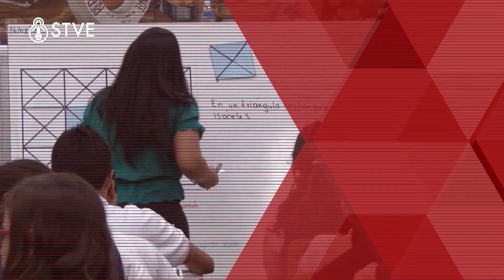EDUCADORES: ESCUELAS NORMALES A CENTROS UNIVERSITARIOS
Foro educativo de televisión, que aborda de manera integral temas de interés docente, actualidad, arte, cultura y ciencia; Bajo la moderación del maestro de generaciones: Prof. José Luis Jerezano, brindamos un espacio de formación y actualización docente, innovación educativa y todo lo relacionado en el acontecer del sistema educativo nacional. Con el presentador: Prof. José Luis Jerezano. Horario: lunes a las 8:00 p. m. y con rept. sábados a las 8:00 p. m. Escríbanos a nuestro correo electrónico: